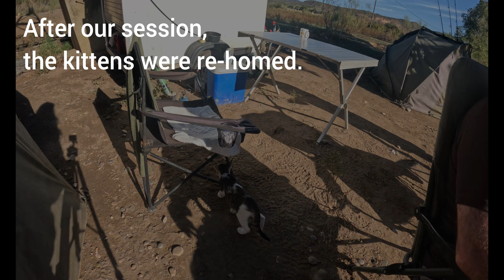Epic Ebro: An Adventure of a Lifetime Vol.1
Join us on an unforgettable adventure on the river Ebro as we follow the heartwarming journey of a father and son reuniting with an old friend after years apart. Witness the breathtaking scenery, and thrilling fishing expeditions,  as they embark on this once-in-a-lifetime experience in the most spectacular setting.

Find out more about  us and what we have to offer at
Nick Shattocks Ebro Carp & Cat Fishing Tours.